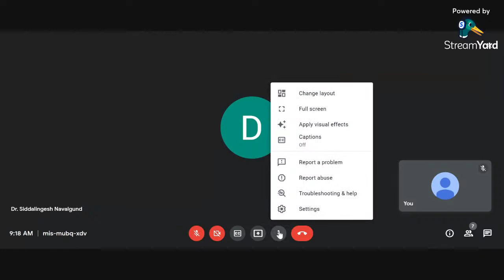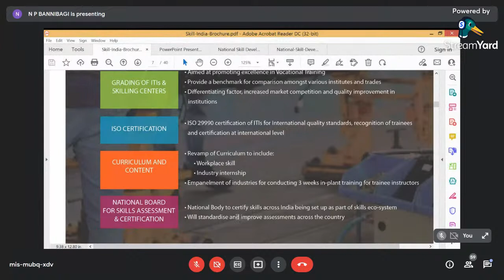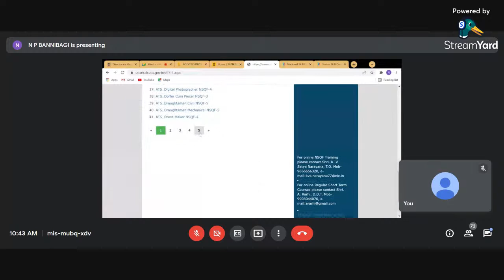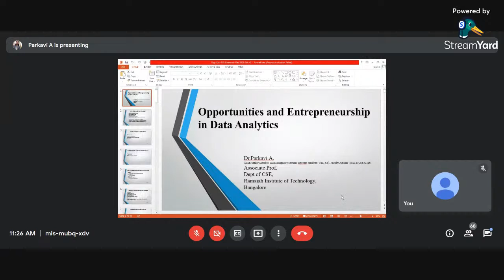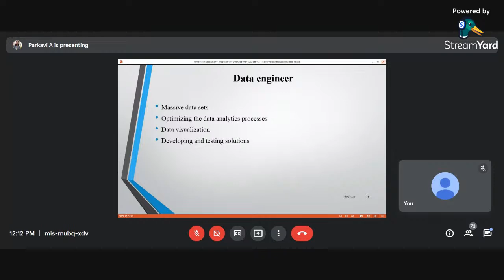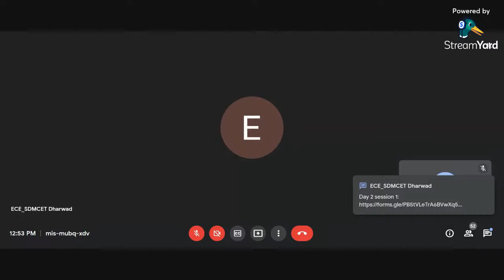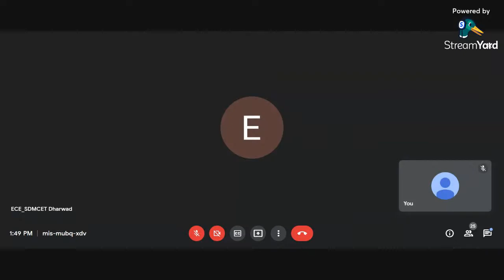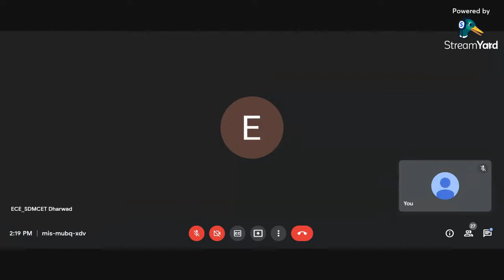SDM_AICTE_FDP_2